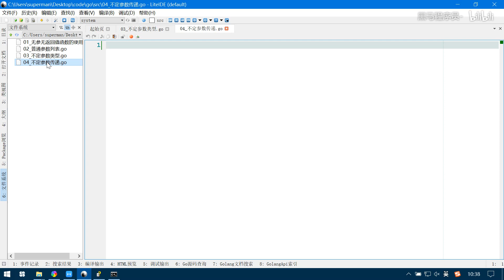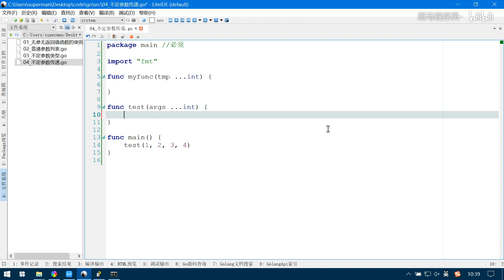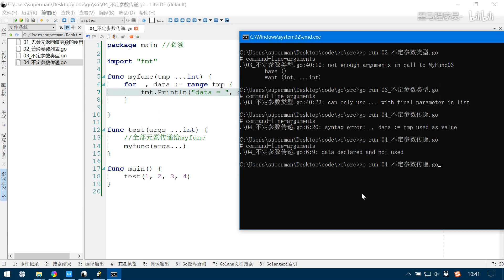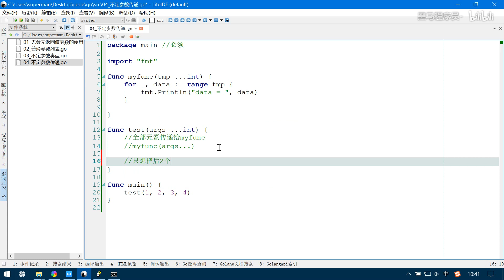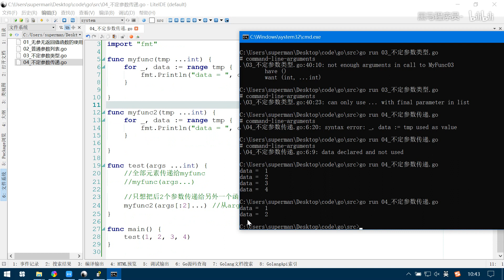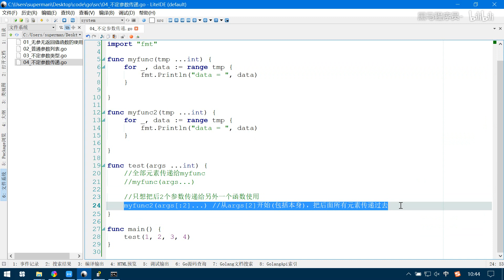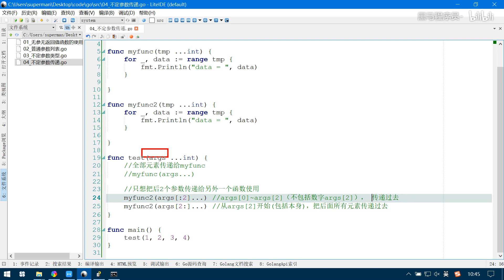程序员20个小时快速入门Go语言（上）12 不定参数的传递